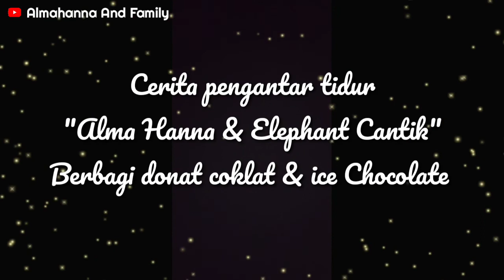Berbagi Donat & Ice Chocolate | Cerita Pengantar Sebelum Tidur 💖 Cerita Anak-anak Sehari-hari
Berbagi Donat & Ice Chocolate | Cerita Pengantar Tidur 💖 Cerita Anak-anak Sehari-hari 💖 Cerita Sebelum Tidur

Assalamualaikum teman-teman.
Hari ini Alma Hanna dan Bunda mau mengajak teman-teman untuk mendengarkan cerita pengantar tidur yang hampir setiap hari bunda ceritakan tentang banyak hal kepada Alma sebelum tidur.

Selalu tungguin vlog Almahanna And Family ya teman-teman.

Yuk langsung tonton videonya.
Jangan lupa untuk nyalakan lonceng agar tidak ketinggalan video-video terbarunya.